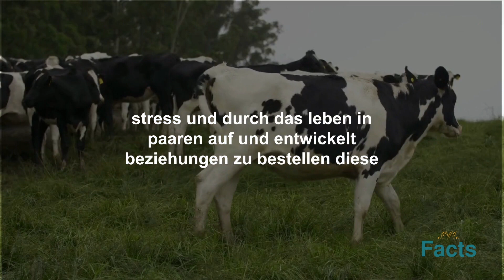(DE) Die Kraft der Freundschaft bei Kühen | Natürlich Fakten | ALYYLA Fakten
Die Kraft der Freundschaft bei Kühen, natürliche Fakten. Willkommen auf unserem Kanal, wo wir faszinierende Naturfakten über das Tierreich erkunden. In diesem Video tauchen wir in die faszinierende Welt der Kühe ein und entdecken die überraschende Wahrheit, dass diese sanften Tiere beste Freunde haben und Stress erleben können, wenn sie von ihnen getrennt werden.
Kühe, die für ihr fügsames Wesen und ihre Weidegewohnheiten bekannt sind, besitzen die bemerkenswerte Fähigkeit, tiefe und dauerhafte Freundschaften mit ihren Artgenossen zu schließen. Sie sind sehr soziale Tiere, die in Herden gedeihen, wo sie soziale Bindungen aufbauen und Beziehungen zu bestimmten Individuen aufbauen. Diese Bindungen sind nicht nur oberflächliche Verbindungen; Sie basieren auf Vertrauen, gegenseitiger Pflege und sozialen Interaktionen.
Das Konzept, dass Kühe beste Freunde haben, mag auf den ersten Blick ungewöhnlich erscheinen, aber es verdeutlicht die komplexe soziale Dynamik und das Gefühlsleben dieser Tiere. Wenn Kühe von ihren engsten Artgenossen getrennt werden, kann dies tiefgreifende Auswirkungen auf ihr allgemeines Wohlbefinden haben. Ähnlich wie Menschen sind Kühe sensible Wesen mit der Fähigkeit, eine Reihe von Emotionen zu erleben.
Wissenschaftliche Studien haben gezeigt, dass Kühe Verhaltensänderungen zeigen, wenn sie von ihren besten Freunden getrennt werden. Sie können lauter und unruhiger werden und weniger Appetit zeigen. Diese Verhaltensänderungen sind ein klarer Hinweis auf den Stress und die emotionalen Turbulenzen, die sie erleben, wenn sie von ihren bevorzugten Begleitern getrennt werden.
Kühe sind sehr scharfsinnige Tiere, die einzelne Herdenmitglieder erkennen können. Sie bauen starke Bindungen zu ihren besten Freunden auf und verlassen sich auf deren soziale Unterstützung. Wenn Kühe von ihren Artgenossen getrennt werden, können sie Anzeichen von Stress zeigen, wie z. B. eine erhöhte Herzfrequenz, einen erhöhten Cortisolspiegel (ein Stresshormon) und veränderte Verhaltensmuster.
Um das Wohlergehen der Kühe in den Vordergrund zu stellen, ist es entscheidend, ihre sozialen Bedürfnisse und die Bindungen, die sie zu ihren besten Freunden aufbauen, zu verstehen und zu respektieren. Landwirte und Betreuer, die sich mit diesen Freundschaften auskennen, bemühen sich, wann immer möglich, ihre Kuhgefährten zusammenzuhalten. Sie schaffen Umgebungen, die es den Kühen ermöglichen, ihre sozialen Kontakte aufrechtzuerhalten, indem sie ausreichend Raum für soziale Interaktionen bieten und unnötige Trennungen minimieren.
Das Erkennen der Bedeutung von Kuhfreundschaften ist nicht nur für ihr emotionales Wohlbefinden, sondern auch für ihre allgemeine Gesundheit und Produktivität von entscheidender Bedeutung. Kühe, die ihre sozialen Bindungen aufrechterhalten dürfen, sind glücklicher, ruhiger und zufriedener. Sie weisen eine bessere Milchproduktion, einen verbesserten Appetit und ein höheres Gesamtwohlbefinden auf.
Begleiten Sie uns auf dieser fesselnden Reise und tauchen Sie tiefer in die faszinierende Welt der Kühe und ihrer außergewöhnlichen Freundschaften ein. Erfahren Sie mehr über die Wissenschaft hinter ihren sozialen Verbindungen und gewinnen Sie ein tieferes Verständnis für das Gefühlsleben dieser bemerkenswerten Tiere.
Lassen Sie sich diese aufschlussreiche Erkundung natürlicher Fakten über Kühe und ihre besten Freunde nicht entgehen.
Stellen Sie sicher, dass Sie unseren Kanal (ALYYLA-Facts) liken, teilen und abonnieren, um weitere informative und interessante Videos zu erhalten, die auf erstaunlichen Fakten basieren, wenn Sie die Informationen in diesen Videos nützlich fanden.